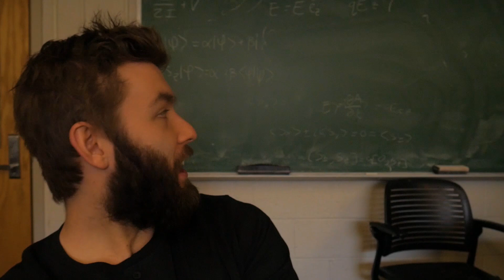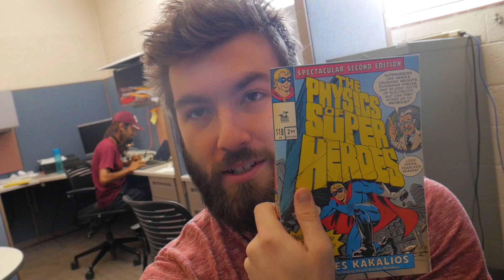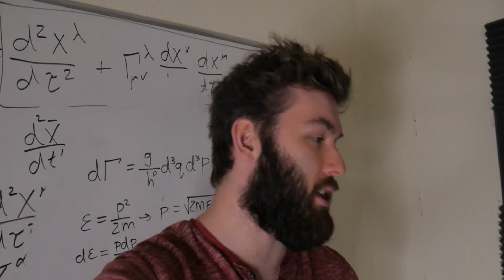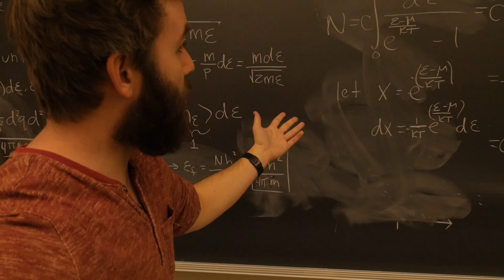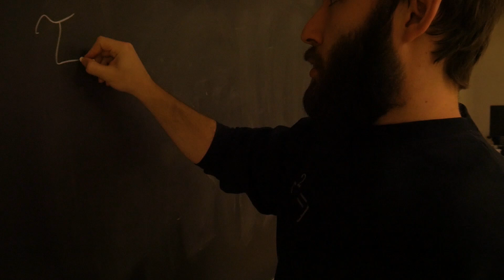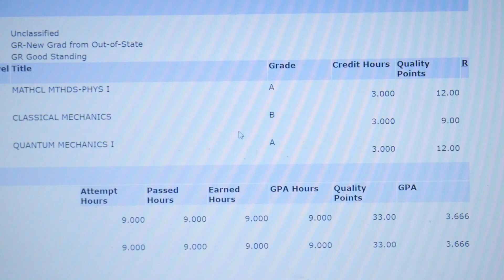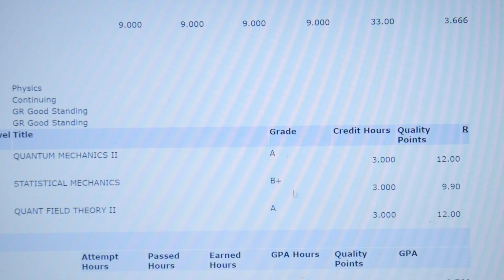Finals Week! Physics Gradschool Vlog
This week I finished up my first year of grad school for physics. This was also my first semester as a TA, and giving students their finals. See how it all went!